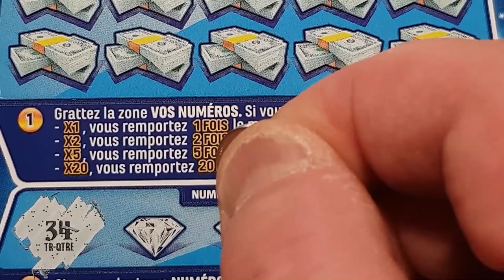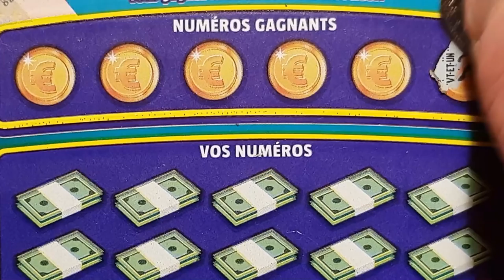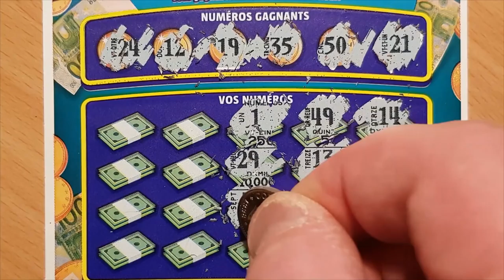FDJ, JACKPOT ET X20 ET UNE ANNONCE POUR LES PROCHAINS CONCOURS